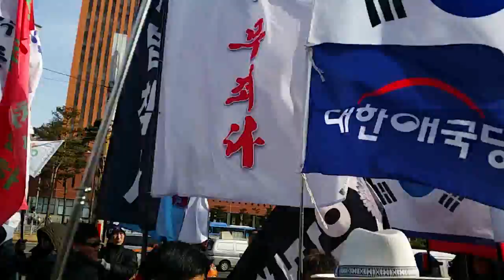박태우 교수. 제107차태극기집회 서울역광장 연설. 2월9일((구속681일)) 태극기집회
겨울 끝자락의 혹독한 추위가 광장을 휩쓸었지만 결코 태극기 애국투사들의 결기는 막지 못했다.  체감온도 영하15도의 맹추위에도 불구하고 전국 각지에서 모인 애국투사 수십만명이 서울역광장에서 박근혜 대통령님을 구출하고 자유 대한민국을 수호하기 위한 태극기집회(1부)를 열었다.  이후 구국의 태극기 시가행진을 하여 남대문과 서울시청을 지나 광화문광장 세종문화회관앞 세종대로 노상에서 2부 태극기집회후 평화롭게 해산했다.
천만인무죄석방본부 주최.  대한애국당 주관. 제107차태극기집회.